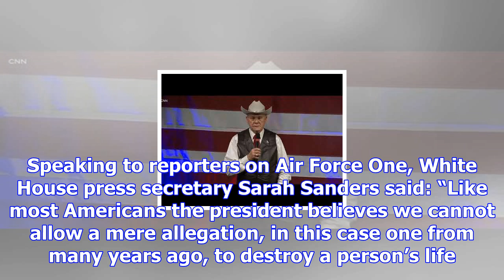Trump says roy moore should stand down if claims are true